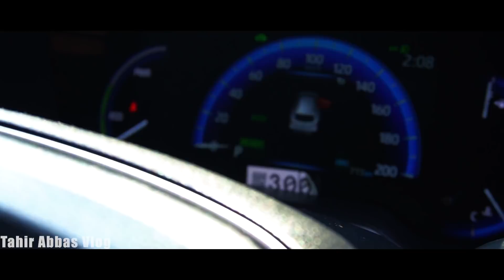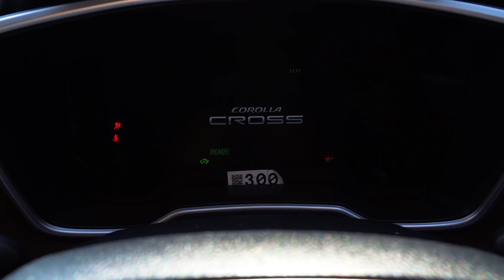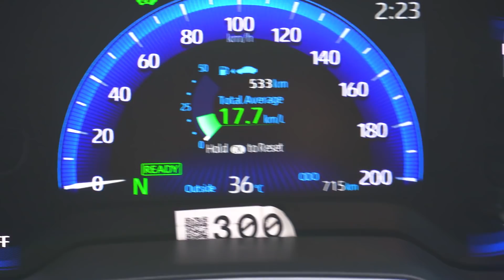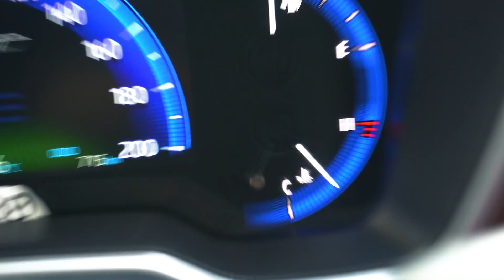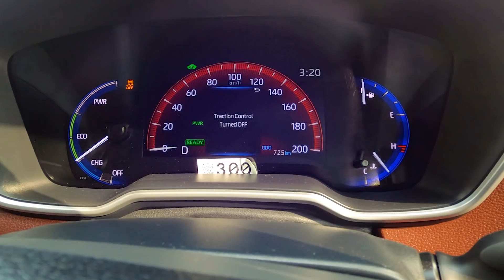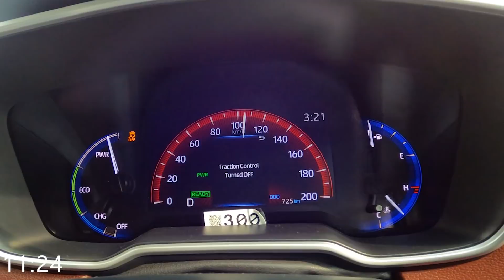Toyota Corolla Cross Review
Special Thanks To Abdullah Bhai For Car